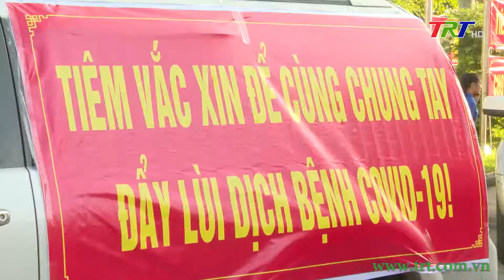Phát động “Chiến dịch tiêm vaccine phòng Covid-19 liều cơ bản và nhắc lại” năm 2022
Sáng 16/7, Ban chỉ đạo phòng, chống dịch bệnh Covid-19 tỉnh tổ chức Lễ phát động “Chiến dịch tiêm vaccine phòng Covid-19 liều cơ bản và nhắc lại” năm 2022. Tham dự có ông Nguyễn Thanh Bình, Phó Chủ tịch UBND tỉnh, Phó Trưởng ban Thường trực Ban chỉ đạo phòng, chống dịch bệnh Covid-19 tỉnh.